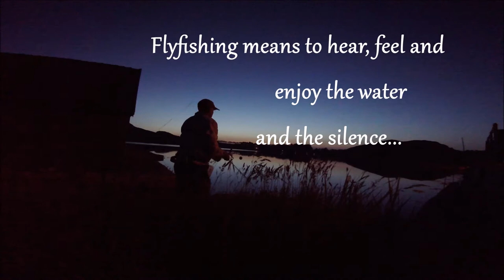Hard, Harder, Pollock on Fly - Pollock fishing - Fliegenfischen auf Pollack in Norwegen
Flyfishing for Pollock / Flyfishing Norway / Pollock fishing / Fliegenfischen auf Pollack / Pollack angeln / Uferangeln in Norwegen

This is a little film about flyfishing at the coast in southwest of Norway.
It's about my favorite fish, the Pollock.
I had a fantastic Pollock autumn in 2019 and want to share a little bit of it. ;)

Tight Lines & Skitt Fiske !